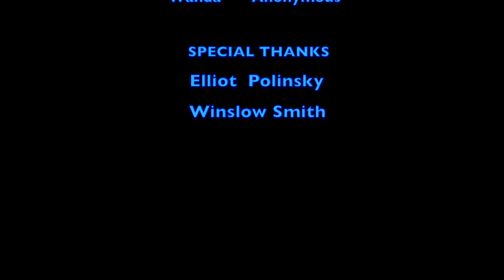Cosmotron - I Will Haunt You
Cosmotron
I Will Haunt You
From the album Long Live the New Flesh! (2012)
Directed by Christian Carroll and J.McBrien
Starring J. McBrien, Ginger Storck, C.A.W.
Special thanks Elliot Polinsky and Winslow Smith
Instrumentals taken from Andreas Vollenweider's White Winds(Seeker's Journey) (1984)